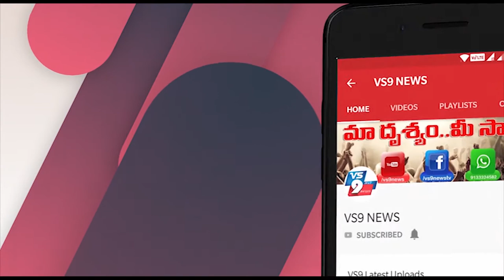ఎమ్మెల్యే శంకర్ నాయక్ జన్మదిన వేడుకలు ||VS9NEWS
Watch:
ఎమ్మెల్యే శంకర్ నాయక్ జన్మదిన వేడుకలు.

మాహబూబాబాద్ లోని ఎమ్మెల్యే క్యామ్ప్ కార్యాలయంలో ఎలాంటి హంగు ఆర్భాటాలు లేకుండా ఎమ్మెల్యే శంకర్ నాయక్ తన జన్మదిన వేడుకలను జరుపుకున్నారు. పార్టీ కార్యకర్తలతో కలిసి బ్లడ్ ఇప్పించి తన సతీమణి సీతామహాలక్ష్మీ తో కలిసి మున్సిపల్ కార్మికులు, పోలీసులు, డాక్టర్స్ తో కలిసి సహపంక్తి భోజనం చేసారు. మున్సిపల్ కార్మికులతో మాట ముచ్చట పెడుతూ తినమ్మ తిను అంటూ ఒక్కో ముద్ద కలుపుతూ వారి యొక్క చేతులకు అందించారు.